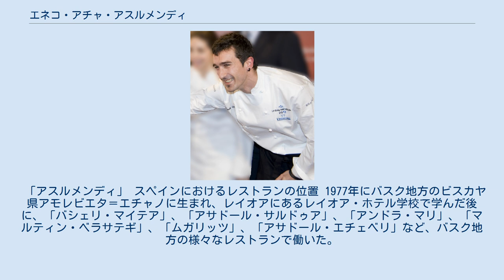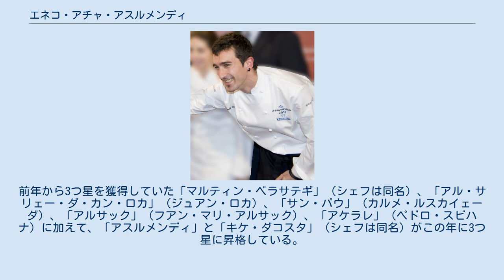エネコ・アチャ・アスルメンディ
エネコ・アチャ・アスルメンディ（バスク語: Eneko Atxa Azurmendi, 1977年 - ）は、スペイン・ビスカヤ県アモレビエタ＝エチャノ出身の料理人。
バスク州ビスカヤ県ララベツ（ビルバオ都市圏）にあるレストラン「アスルメンディ」のオーナーシェフ。
 「アスルメンディ」 スペインにおけるレストランの位置 1977年にバスク地方のビスカヤ県アモレビエタ＝エチャノに生まれ、レイオアにあるレイオア・ホテル学校で学んだ後に、「バシェリ・マイテア」、「アサドール・サルドゥア」、「アンドラ・マリ」、「マルティン・ベラサテギ」、「ムガリッツ」、「アサドール・エチェベリ」など、バスク地方の様々なレストランで働いた。
 25歳だった2000年には、第3回スペイン若手料理人選手権で優勝した。
2005年には革新的な料理技術を称えるバスク料理界のピルピル賞にノミネートされた。
2006年には国際的な料理学会であるマドリード・フュージョンで、新進気鋭レストランにノミネートされた。
2007年にはエウスカディ賞のレストラン部門を受賞した。
2008年にはガリシア・ガストロノミー会議で健康料理賞を受賞した。
 自身の名を冠したレストラン「アスルメンディ」はビスカヤ県ララベツにある。
伝統的なバスク料理に革新性を加えており、マルティン・ベラサテギやフアン・マリ・アルサックなど「新バスク料理」の担い手の系譜を受け継いでいるまた、アチャ・アスルメンディはワインにも通じている。
 2014年にはアメリカのエリート・トラベラー誌による「世界のトップ100レストラン」で第7位に選ばれ、2015年には第3位に選ばれ、2016年には第2位に選ばれた。
2014年にはOpinionated About Diningの「ヨーロッパのトップ100レストラン」で第19位に選ばれ、その年の初登場最高位を記録した。
2015年には一気に浮上して第1位に選ばれた。
 レストラン誌「世界のベストレストラン50」では2014年に初めてランクインして26位となった。
2015年には19位となり、2016年には16位となった。
 2007年（2008年版）にはミシュランガイドで1つ星を獲得した。
2010年（2011年版）にはミシュランガイドで2つ星を獲得した。
2012年（2013年版）にはミシュランガイドで3つ星を獲得した。
前年から3つ星を獲得していた「マルティン・ベラサテギ」（シェフは同名）、「アル・サリェー・ダ・カン・ロカ」（ジュアン・ロカ）、「サン・パウ」（カルメ・ルスカイェーダ）、「アルサック」（フアン・マリ・アルサック）、「アケラレ」（ペドロ・スビハナ）に加えて、「アスルメンディ」と「キケ・ダコスタ」（シェフは同名）がこの年に3つ星に昇格している。
この7軒のレストランのうち「アスルメンディ」を含む4件はバスク地方のレストランだった。